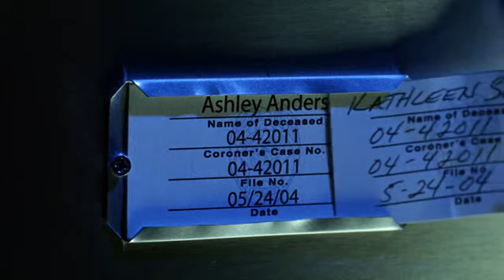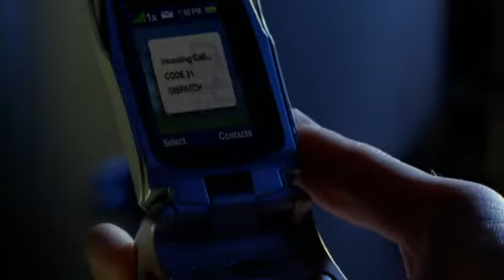Horatio , Yelina, and his team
Rick Stetler and Yelina Salas, talking about champagne